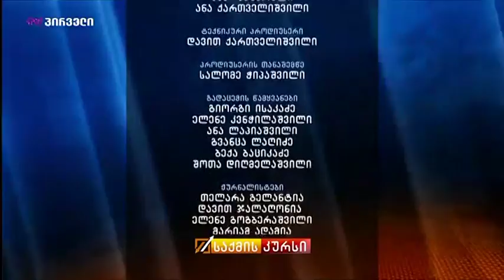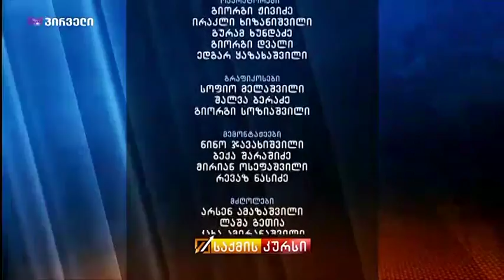საქმის კურსი (20.12.2017)